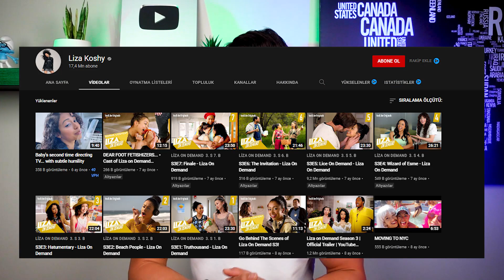Günlük İngilizce Çalışma Programı Hazırladım! ✏️📗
Günün sadece bir saatini ayırarak İngilizceni çok iyi bir seviyeye taşımak istiyorsan, bu video tam da sana göre!
Bu yaz İngilizceyi çözmek için günümüze günlük ders programıyla başlayalım ve nihayet İngilizce öğrenmenin altın kurallarını çözelim! İngilizce Öğrenmeye Nereden Başlanır? İngilizce Öğrenmenin Altın Kuralları Nelerdir? İngilizce Öğrenmek İstiyorum ama elimde bir ders programı yok, nereden başlayacağımı, nasıl ilerleyeceğimi bilmiyorum diyenler için mükemmel bir video!

My name is Reşat Ören and on my channel I post videos about various languages, mainly English, German, Spanish and Turkish.
I also post videos about myself and my life. It actually depends on my mood.
No matter what I post though, there's definitely something for everybody out there.

You can watch this video with subtitles in a lot of languages!